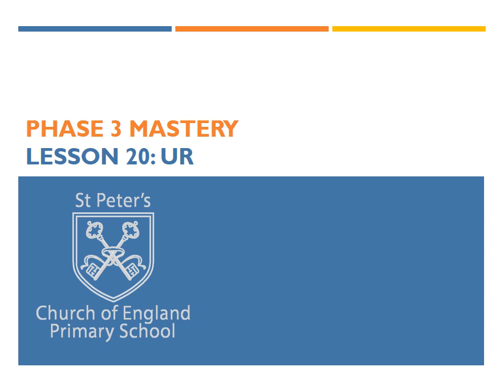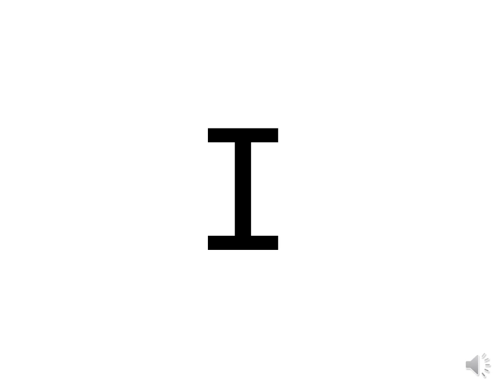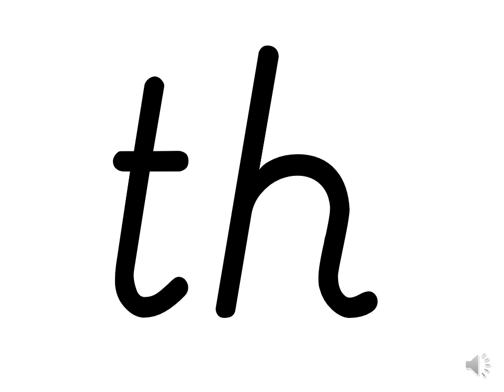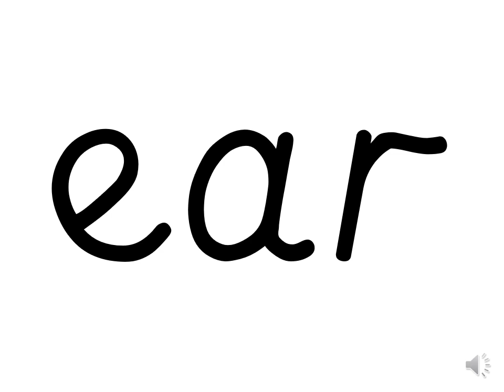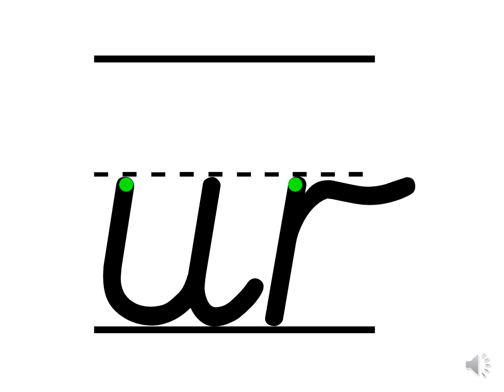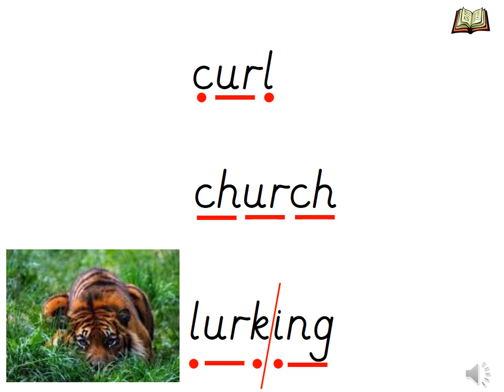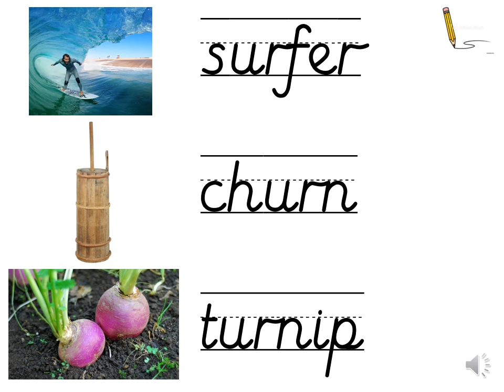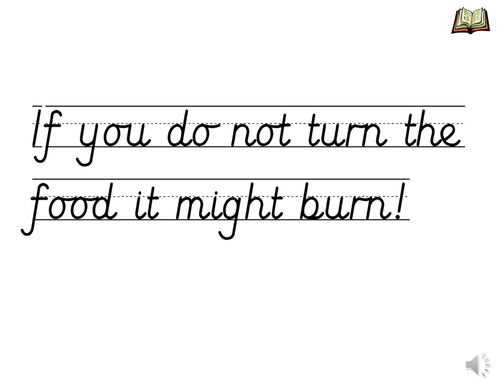Phase 3 Mastery L20 ur